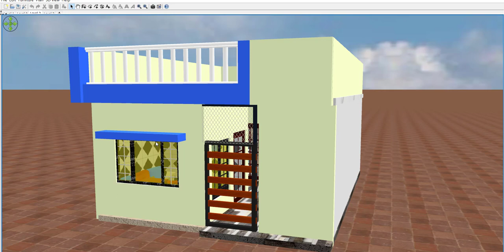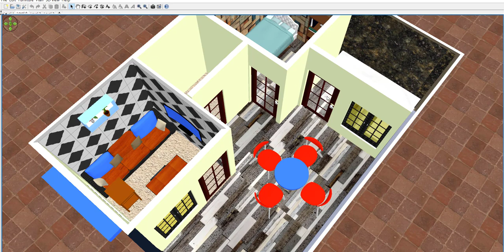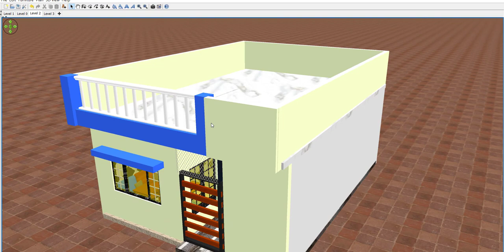20 by 27 House Plan IN 3D,20 By 27 Home Design,20 by 27 small house plan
20 by 27 House Plan IN 3D,20 By 27 Home Design,20 by 27 small house plan